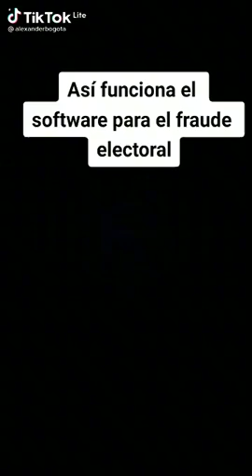Fraude con sfward electoral